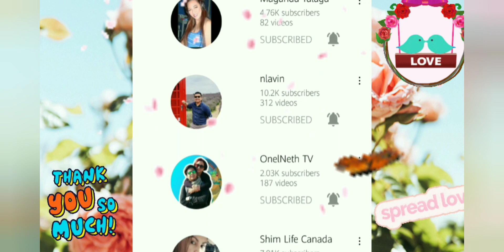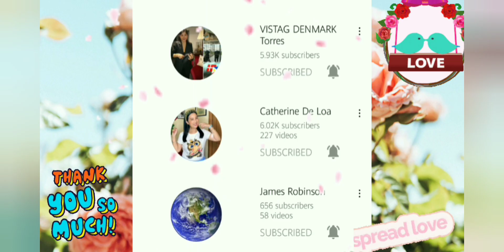Defeat ||Victory ||Chou and Balmond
Gametime
First play mirror Chou but I'm defeat
Balmond third times to play I'm victory